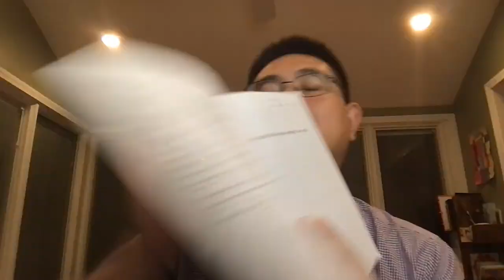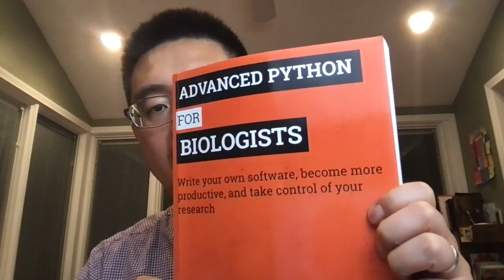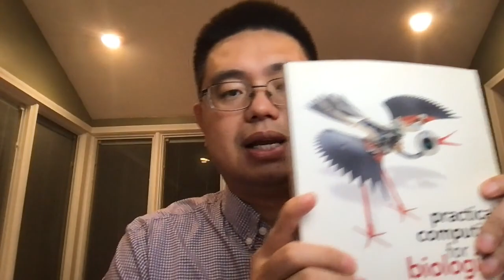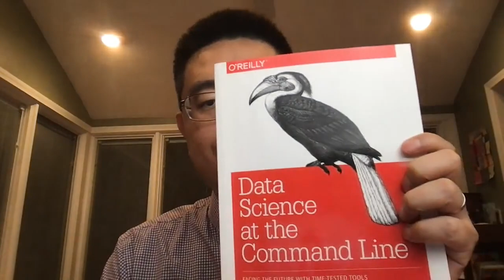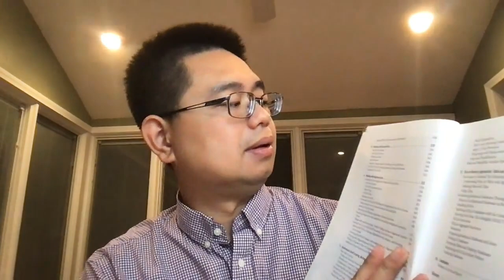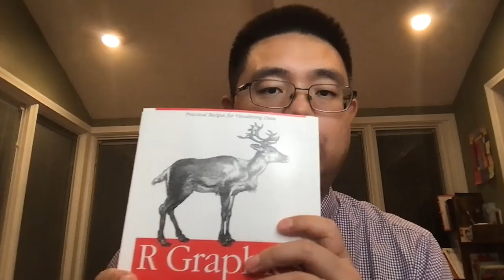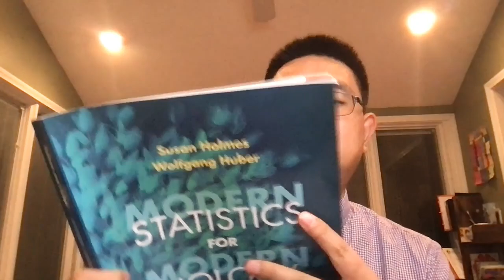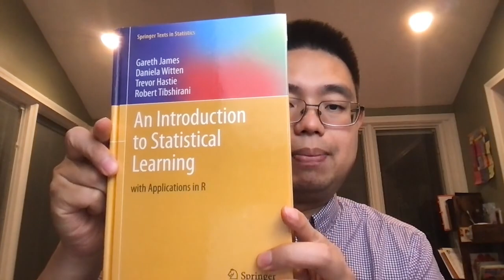10 Must-Read Books for Bioinformatics Beginners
Discover the top 10 must-read books for bioinformatics beginners in this video with Tommy from chatomics! Find out how he transitioned from molecular cancer biology to computational biology with these essential reads. Don't miss out on these key resources to kickstart your bioinformatics journey.